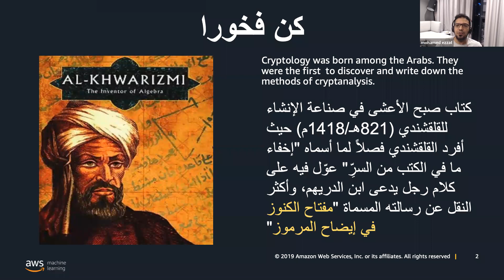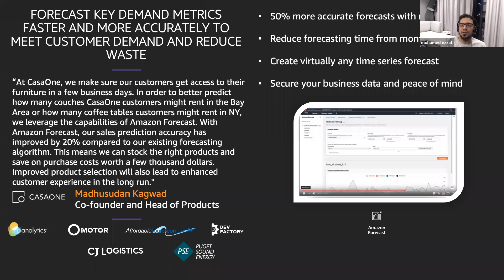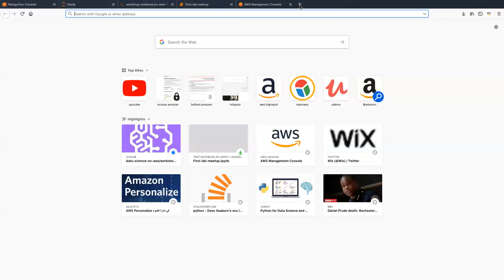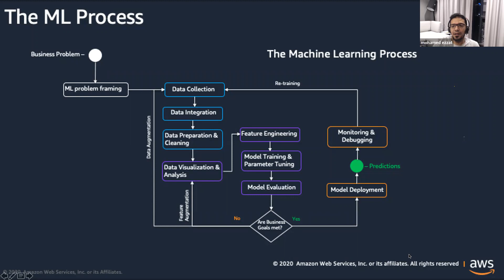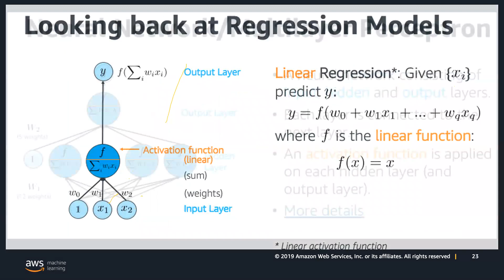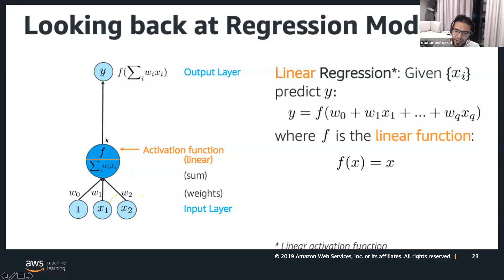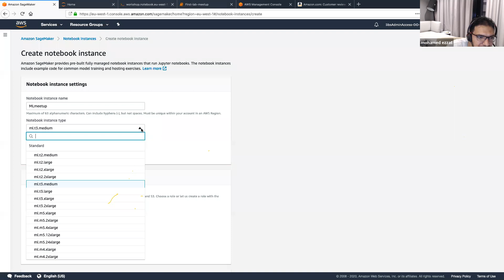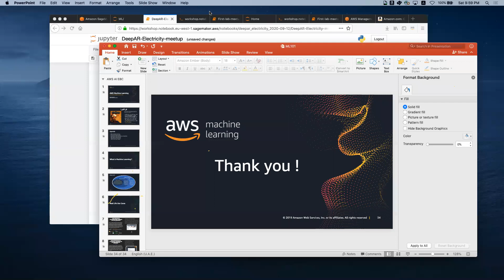Machine Learning Get Started - Arabic - Mohamed Ezzat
Agenda:
1- What is machine learning and why we need it
2- Real life use cases for machine learning
3- Machine learning fundamentals
4- Overview on Deep learning
5- Tools to start your first machine learning project